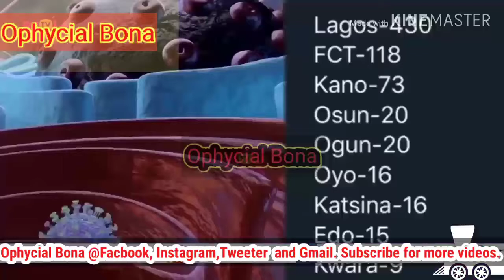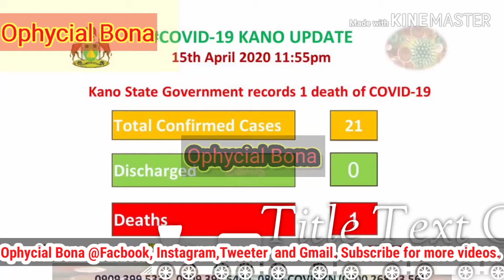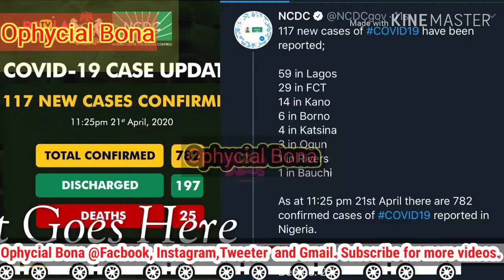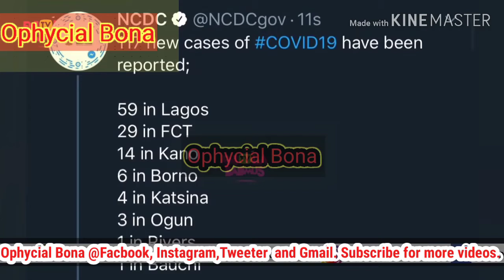Covid19: Pandemic Took Over Kano State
Ophycial bona brings you the list of infected state in Nigeria.